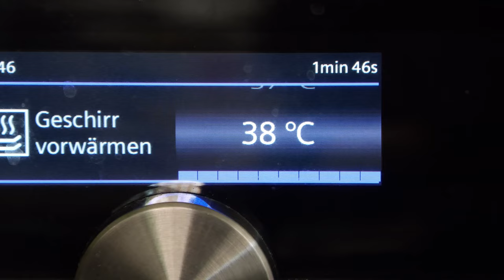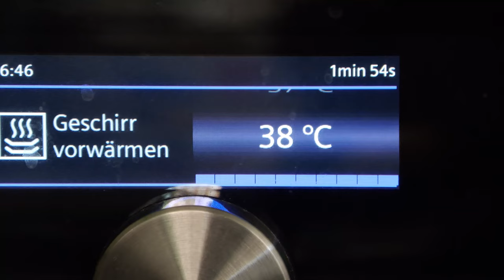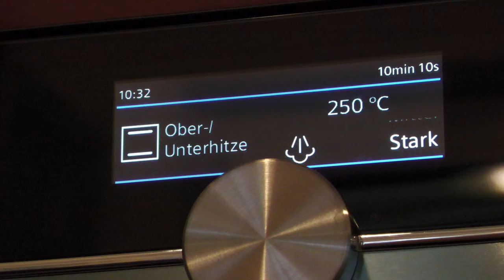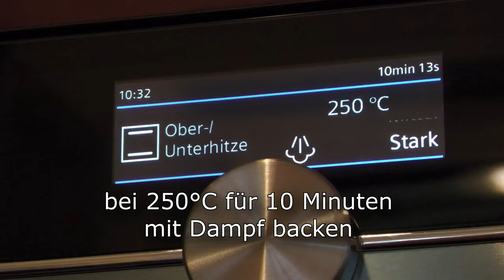Sonnenblumenkernbrot selber backen - Roggenbrot Sonnenblumenkerne - Vollkornbrot - Sonnenblumenbrot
Sonnenblumenkernbrot mit Vollkorn Roggen Natursauerteig und Dinkel Weizen Mehl zum nachbacken. Einfach und leicht gemacht.